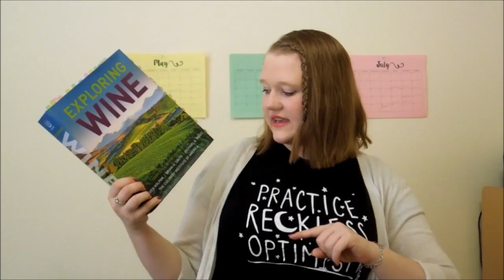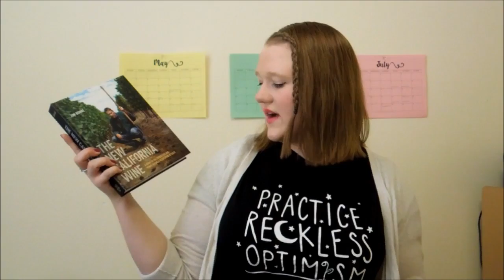Lizzy Reads: My Last Semester of College Book Haul!!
Schedule:
I upload Monday through Friday just whatever I’m feeling those days:)

xoxo Lizzy